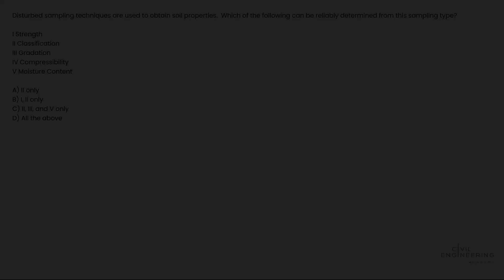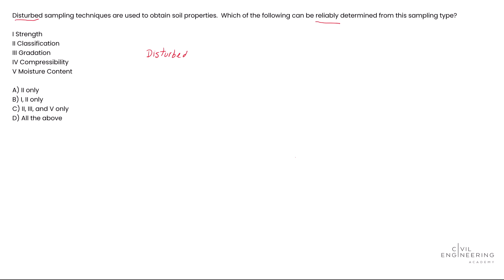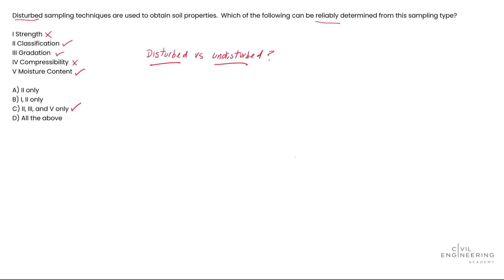PE Geotechnical Exam – What Soil Properties Can Be Determined from Disturbed Sampling?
Here’s a nice theory question for the Civil PE Geotechnical Exam! 🪨 ⚒️ It’s all about knowing which soil properties can be reliably (keyword here!) determined from soil samples obtained with disturbed sampling techniques.

Try to solve this one on your own first, then jump back in and let's solve it together. 😉

Want even MORE practice problems and materials without the ads and other stuff YT throws at you?! 🤔

They come with awesome on-demand lectures, a growing library of more than 300 practice problems each, complete practice exams, CBT exam simulators, personalized support, and a lot more!